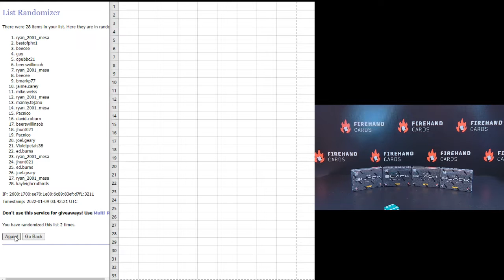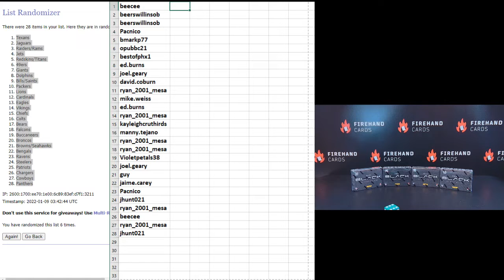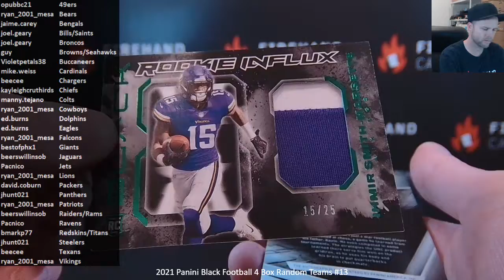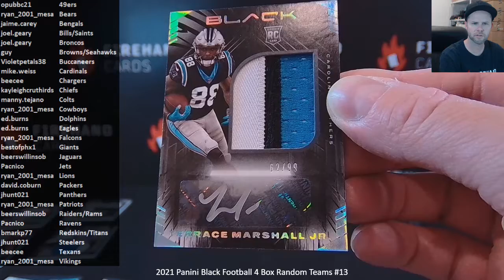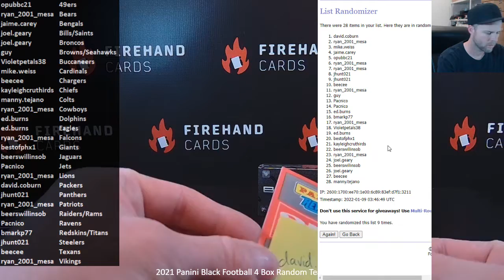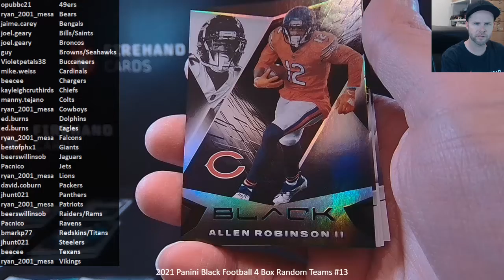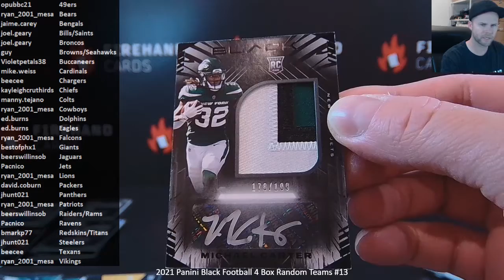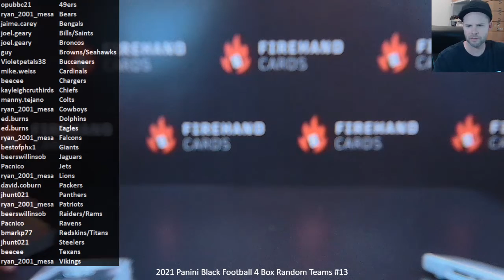2021 Panini Black Football 4 Box Random Teams #13 ~ 1/8/22